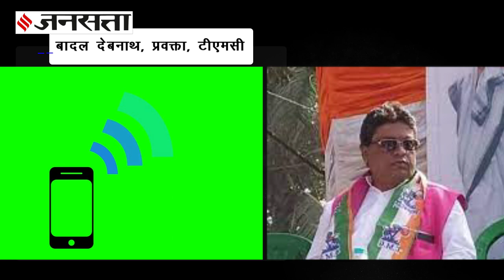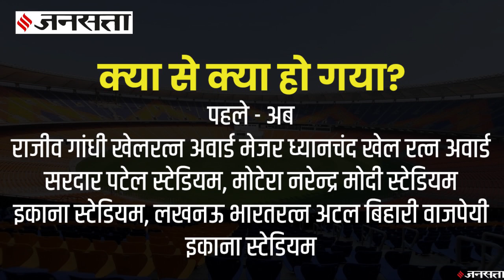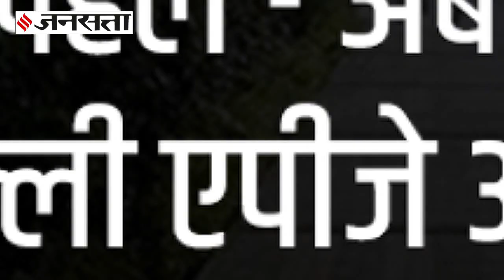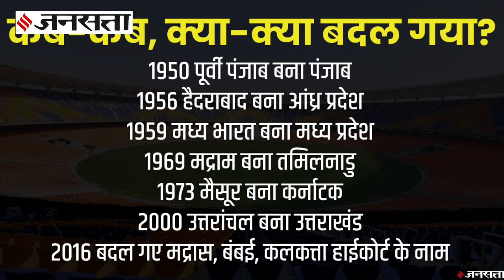अलीगढ़-मैनपुरी ही नहीं शहर से लेकर रेलवे स्टेशन और एयरपोर्ट तक के नाम बदल चुकी है मोदी-योगी की जोड़ी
Name Changed in Modi and Yogi Government: अलीगढ़ नहीं हरीगढ़, मैनपुरी नहीं मयन नगर अगर यूपी के सीएम योगी आदित्यनाथ की मुहर लग गई तो जल्दी ही उत्तर प्रदेश के दो और शहरों के नाम भी बदल जाएंगे, जैसे कि इलाहाबाद बदलकर प्रयागराज हो गया उधर देश के प्रधानमंत्री नरेन्द्र मोदी भी नाम बदलने के काम में जुटे हैं। हाल ही में खेल रत्न अवार्ड का नाम बदला, उससे पहले सरदार पटेल स्टेडियम का मगर इतिहास के पन्नों को पलटने पर पता चलता है कि भारत में जगहों के नाम बदलने की परंपरा बहुत पुरानी है, आजादी से भी पहले की उसी परंपरा पर प्रकाश डाल रही है जनसत्ता की ये खास रिपोर्ट।